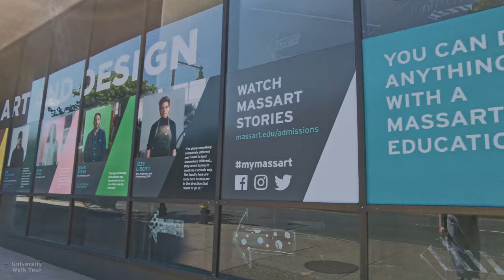Massachusetts College of Art and Design (MassArt) - Virtual Walking Tour [4k 60fps]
Walking around Massachusetts College of Art and Design (MassArt) on a sunny Wednesday afternoon. MassArt is a public art college located in Fenway area of Boston, adjacent to a few other colleges/universities, including Northeastern University and Simmons University. MassArt is one of the first art colleges in the U.S.

Brief intro of Massachusetts College of Art and Design (MassArt):

Massachusetts College of Art and Design, branded as MassArt, is a public college of visual and applied art in Boston, Massachusetts. Founded in 1873, it is one of the nation’s oldest art schools, the only publicly funded free-standing art school in the United States, and was the first art college in the United States to grant an artistic degree. MassArt is a member of the Colleges of the Fenway (a resources- and facilities-sharing collegiate consortium located in the Longwood Medical and Academic Area of Boston), and the ProArts Consortium (an association of seven Boston-area colleges dedicated to the visual and performing arts).

MassArt is headquartered at 621 Huntington Avenue in Boston, Massachusetts, and occupies a trapezoidal block of old and new buildings it has acquired over the last two decades. Most of its academic buildings were the former campus of Boston State College, acquired after BSC was merged with the University of Massachusetts-Boston.

MassArt is located on Huntington Avenue, which has been designated and signed as "The Avenue of the Arts" in Boston. The campus is also adjacent to the Longwood Medical Area, and its immediate neighbors on Longwood Avenue include Harvard Medical School and MCPHS University (formerly Massachusetts College of Pharmacy and Health Sciences). Nearby neighbors along Huntington Avenue include the Isabella Stewart Gardner Museum (ISGM), the Museum of Fine Arts, the School of the Museum of Fine Arts (SMFA), and the Wentworth Institute of Technology. Further along "The Avenue of the Arts" are Northeastern University, the Boston University Theatre, Boston Symphony Hall, Horticultural Hall, and the New England Conservatory of Music.

Previously, MassArt had occupied a number of buildings scattered throughout Boston's Fenway-Kenmore and Longwood neighborhoods, with its main campus located on the corner of Brookline and Longwood avenues. In the mid-1990s, that building was acquired by Beth Israel Deaconess Medical Center, which gutted and rebuilt the building's interior, but kept the distinctive facade intact.

In 2009, the Campus Center (located in the Kennedy building, at the corner of Huntington and Longwood avenues) was renovated, with additions of a new, two-story glass facade on Longwood Avenue, food services, and the college bookstore. The lower level includes ReStore, a student-run freecycling space to accept and redistribute surplus art supplies, materials, tools, equipment, and publications free of charge.

In 2016, the building formerly housing a gymnasium was completely gutted and renovated as a new Design and Media Center, including facilities for the Studio for Interrelated Media program. In addition, the new building provides a spacious formal entrance into the academic campus, and new gallery space. This major project was described on the MassArt website, and included a live construction webcam feed.